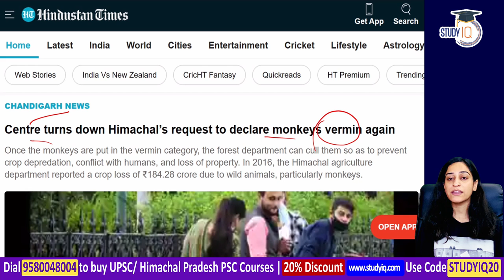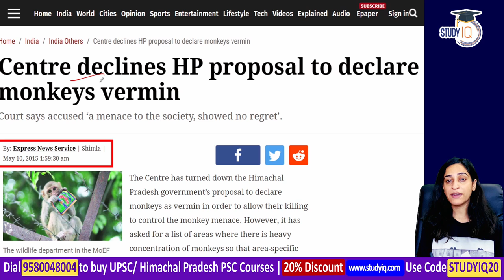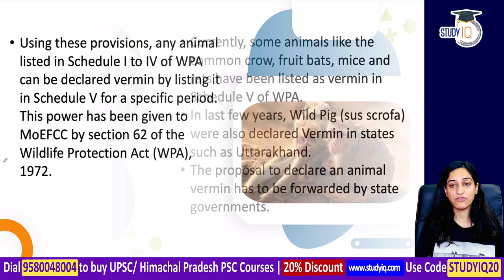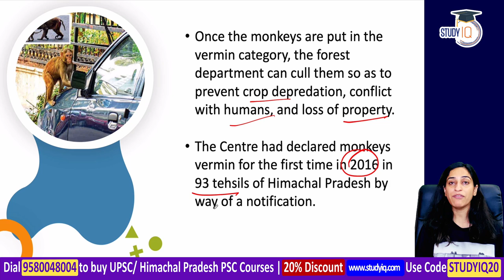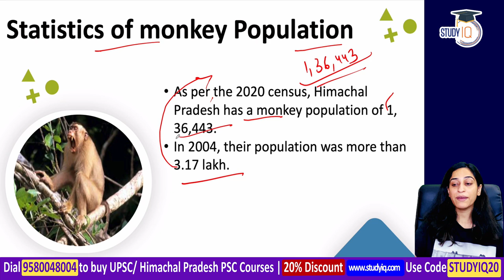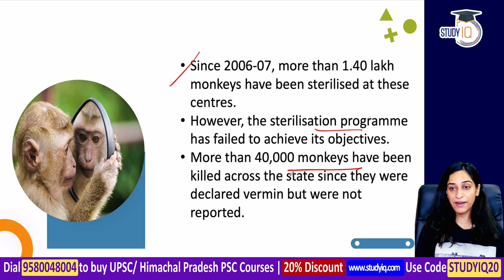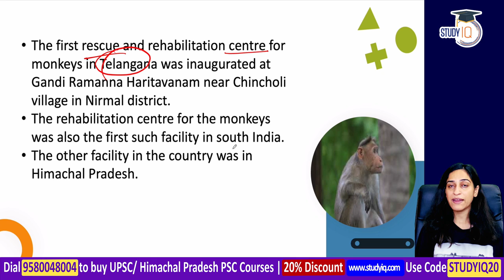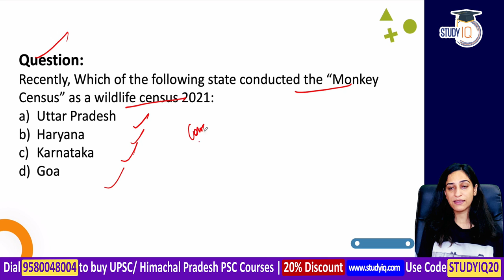Himachal Pradesh Govt proposal to declare monkeys as vermin declined by Centre | HPPSC HPAS HPSSC